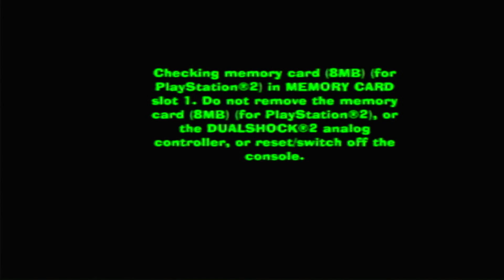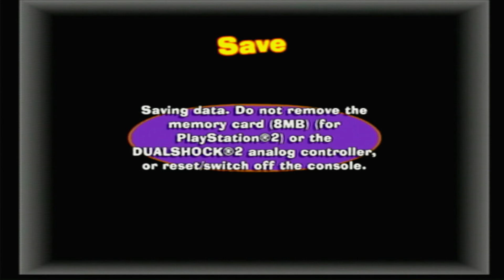Fairly OddParents Breakin Da Rules Playthrough PS2 Part 1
This here is my Playthrough of Fairly Oddparents: Breakin Da Rules on PlayStation 2.

STORY:
Timmy woke up, and got worried once again about Vicky babysitting him. He asks his fairy godparents to distract her, but they refused and showed him it's part of da rules. Timmy couldn't take it anymore, so he wished he doesn't have to follow Da Rules, and his wish came true. Vicky wished he's asleep again, and went to fairy court in his sleep. The councler and Jorgan von Strangle replaced their original wands with training wands, and got 49 1/2 Hours to retrieve all the pages.